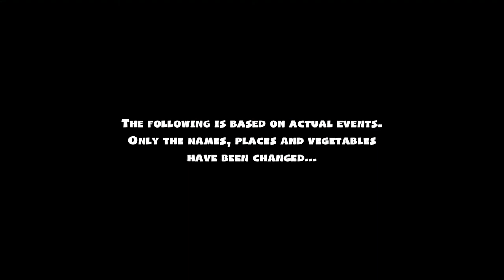Hey Cousin! Let's play: Overcooked 2 - Kitchen Catastrophe!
This is an upload of a 3-year-old live stream of me and my cousin playing overcooked 2, Video was edited on Gling an Ai editing tool. and Thumbnail is made on ChatGPT an Ai generator app and configured on Photoshop with a little human helping hand.